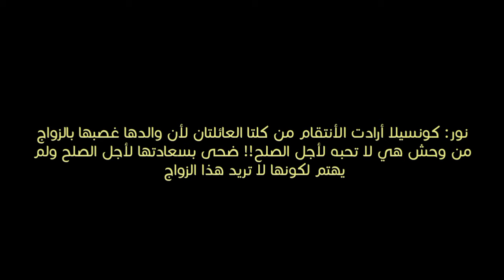كونسيلا المخادعة‼️كمـا كـانت الحيـاة السابقـة لإليزابيث ||قاشا كلوب❤✨